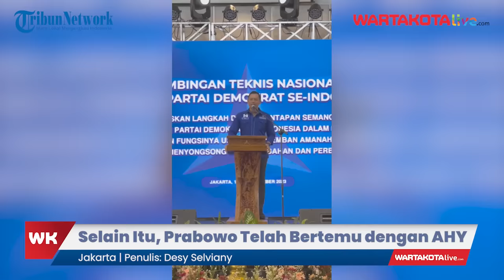SBY Besan Hatta Rajasa, PAN Pede Demokrat Akan Usung Prabowo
WARTAKOTALIVE.COM, JAKARTA - PAN lebih percaya diri alias pede Partai Demokrat akan merapat ke Koalisi Indonesia Maju yang mengusung bakal Capres Prabowo Subianto.

Pasalnya kata Ketua DPP PAN Saleh Partaonan Daulay, partai tersebut memiliki Hatta Rajasa yang kini berstatus sebagai besan Ketua Majelis Tinggi Partai Demokrat Susilo Bambang Yudhoyono (SBY).

Saleh meminta Ketua Majelis Penasehat PAN itu berkomunikasi dengan SBY untuk mengajak Demokrat bergabung mendukung Prabowo Subianto sebagai bakal Capres.